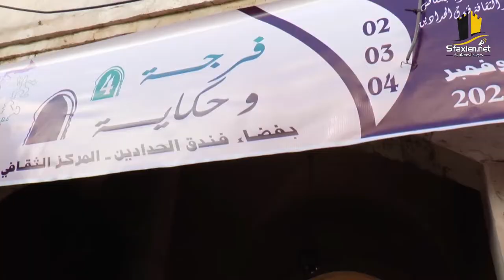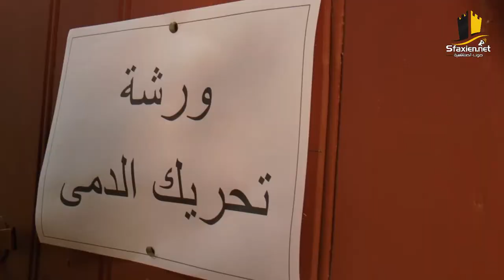تظاهرة فرجة و حكاية موعد متميز للاطفال بفضاء فندق الحدادين بصفاقس بمناسبة العطلة المدرسية